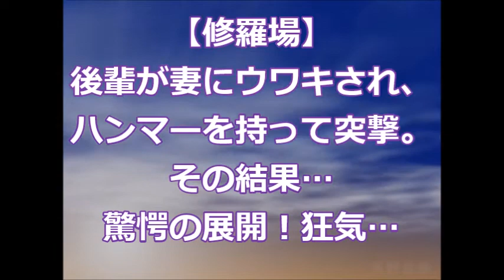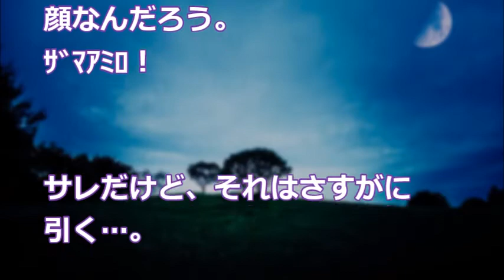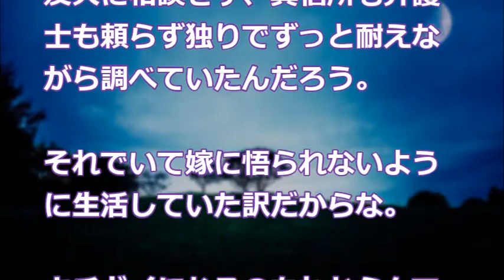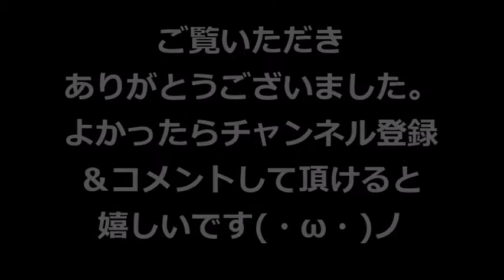【修羅場】後輩が妻にウワキされ、ハンマーを持って突撃。その結果…驚愕の展開！狂気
【修羅場】後輩が妻にウワキされ、ハンマーを持って突撃。その結果…驚愕の展開！狂気・・・　　　　　　　　　　　　　2ｃｈ